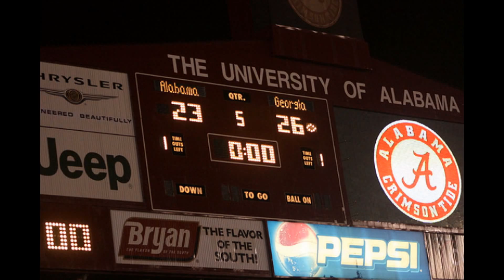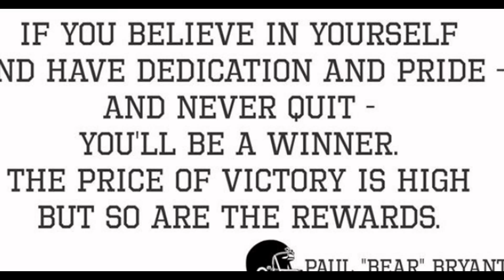Alabama Vs Georgia Pump Up 2015 Roll Tide